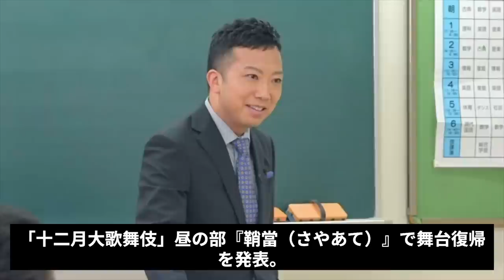市川猿之助の被害者が暴露した性加害事件の真相がヤバい！『立場上何も言えなくてされるがまま…』半沢直樹で活躍した歌舞伎役者が一家心中した理由や残した遺書の内容に驚きを隠せない…！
決して、簡単に交えることが出来ない"水と油の戦い"！🥊

確執・不仲・離婚・破局！

芸能人の対立する様々な事件をご紹介します！

今回は、市川猿之助さんの事件の全貌についてご紹介します。